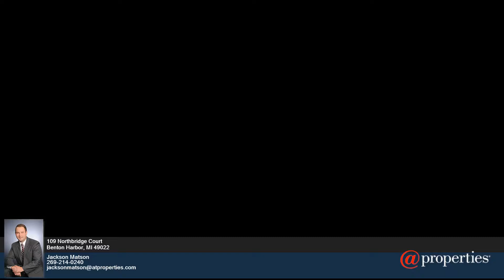109 Northbridge Court - Jackson Matson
7.00 beds
 5.10 baths